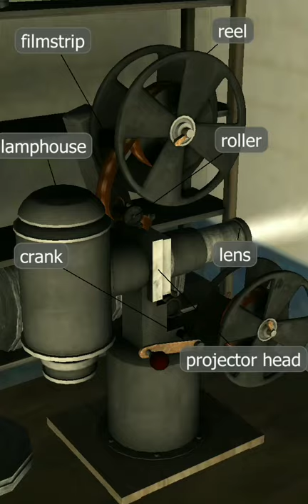1930 cinemas film projecter .